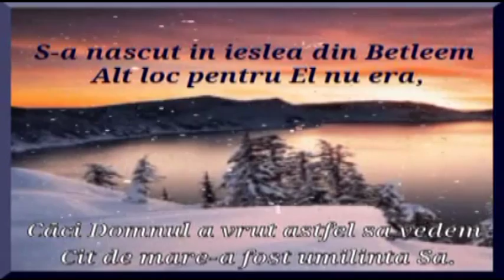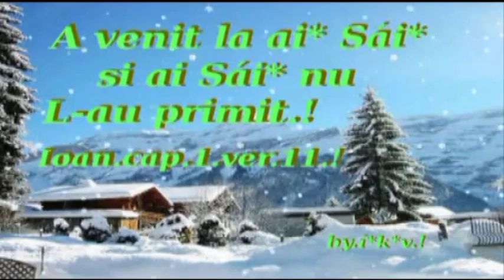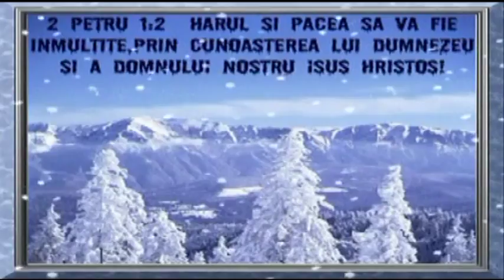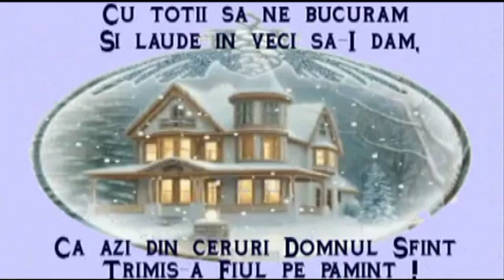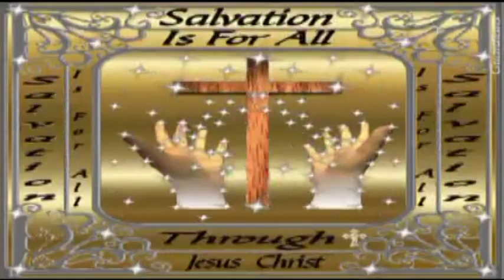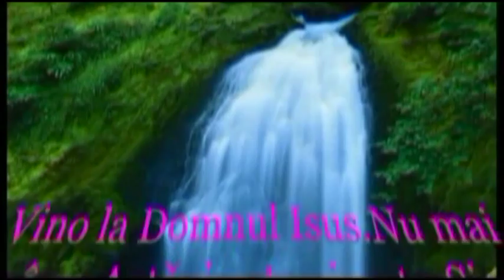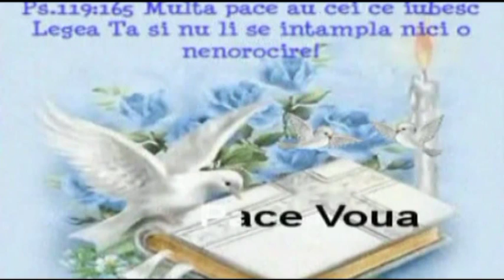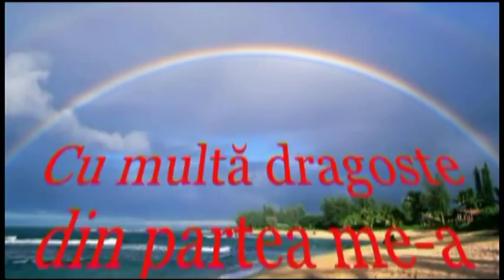COLINDA SI VERSURI DESPRE NASTEREA DOMNULUI ISUS